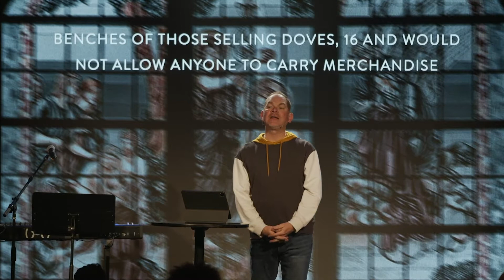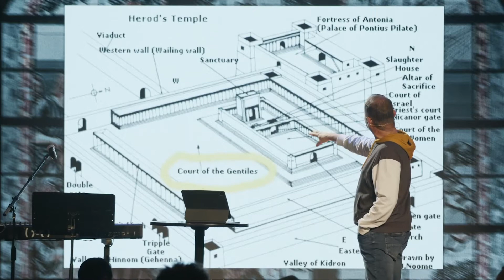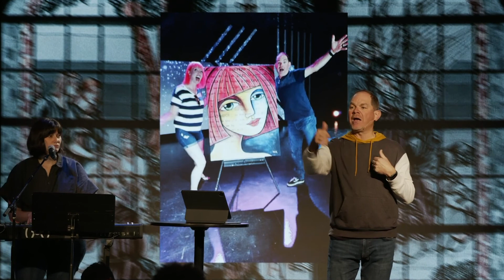Mark Part 15 - Lee Coate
Thank you for joining us at View Church!

JOIN US IN SERVICE:
9AM and 11AM
17210 State Route 9 SE
Snohomish, WA 98296